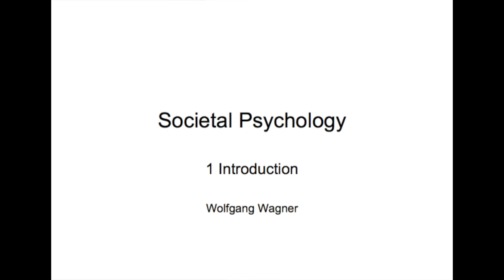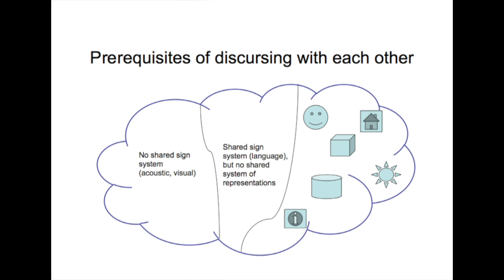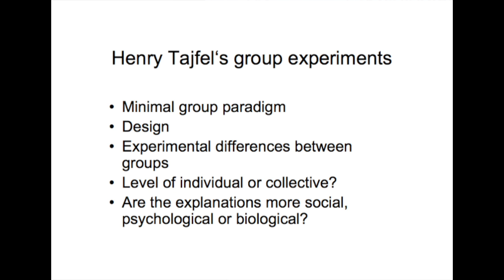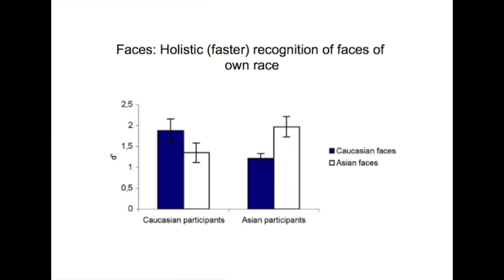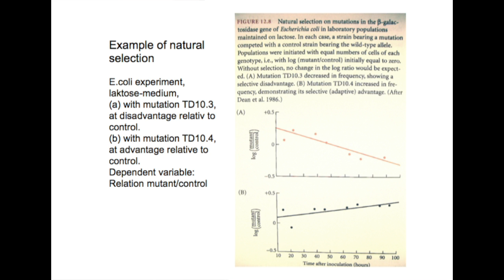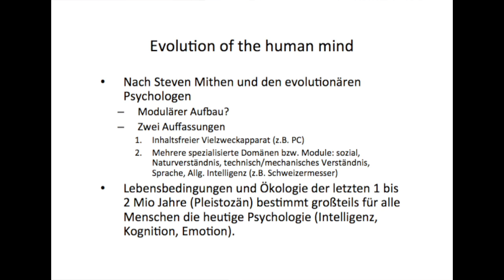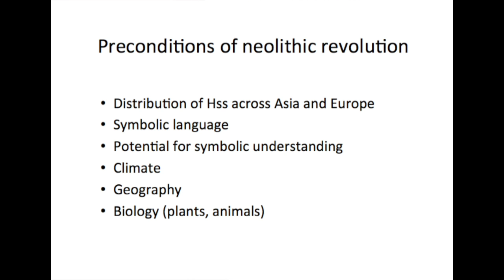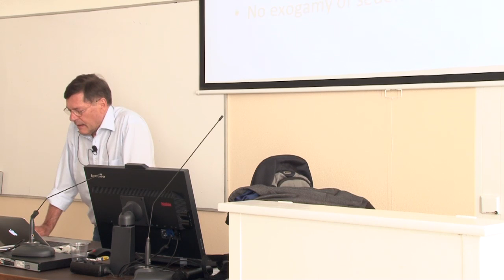Societal Psychology – Wolfgang Wagner 1/6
What is Societal Psychology/Development and downfall of cultures – Professor Wolfgang Wagner, University of Tartu